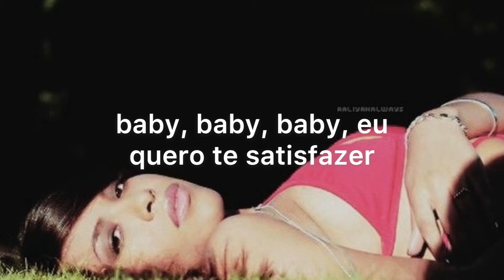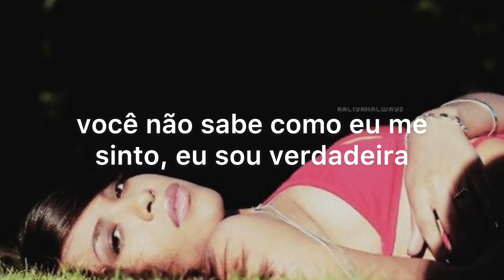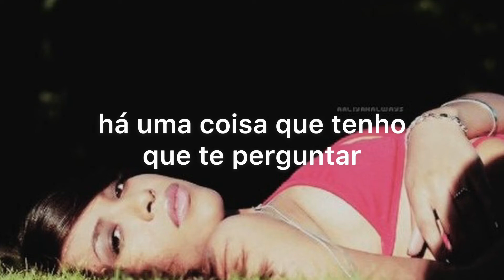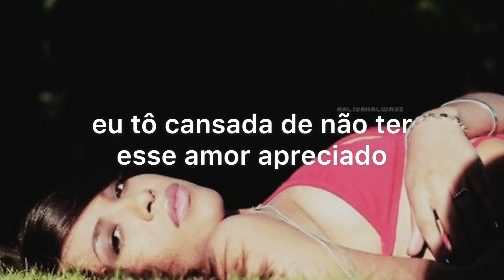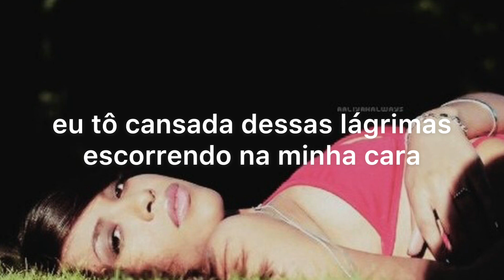Aaliyah - Heartbroken (TRADUÇÃO/LEGENDADA EM PT-BR)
Tradução da faixa "Heartbroken", hino presente no álbum "One in a Million" (1996). Perfeita para quem já teve se coração partido.